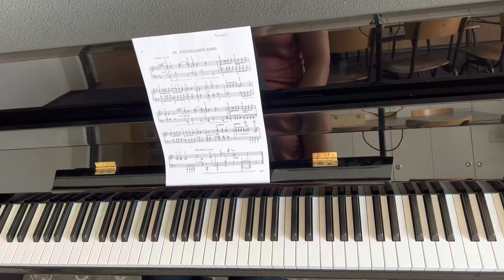Bartók - Drunkard’s Song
From Bartok’s For Children album